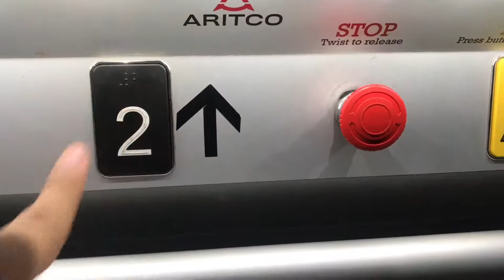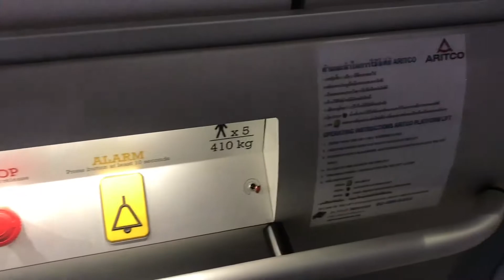The Mall Bangkapi, Bangkok | Aritco Platform Lift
BNK48 The Campus and BNK48 Cafe are here.
Nice Aritco platform lift in Bangkapi area.

방콕 몰 몰라 방 카피 아릿코 플랫폼 리프트

ลิฟต์คนพิการอาริทโก้ที่เดอะมอลล์บางกะปิ จังหวัดกรุงเทพมหานคร

Building name : The Mall Bangkapi
Area : Bangkapi, Bangkok
Capacity : 5 Persons / 410 Kg.
Floor stop : 1-2
Taken date : June 15, 2019